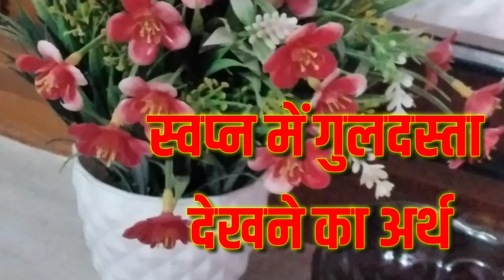सपने में गुलदस्ता देखना